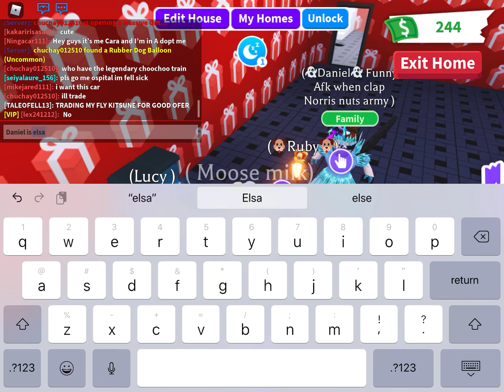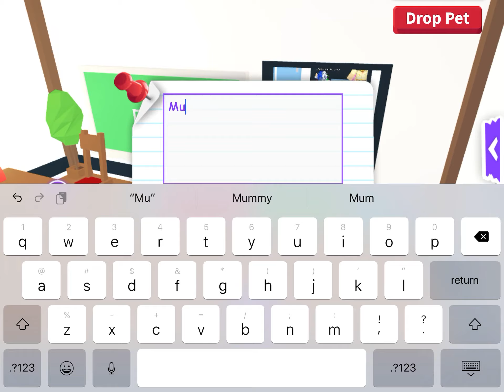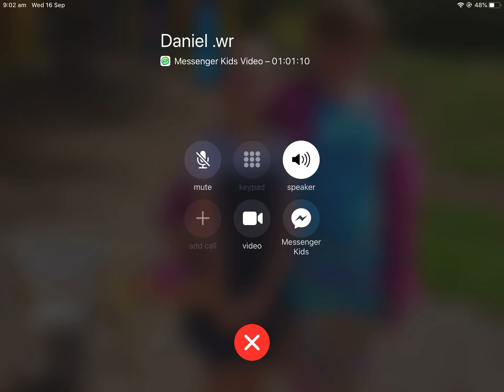Roblox adopt me morning routine